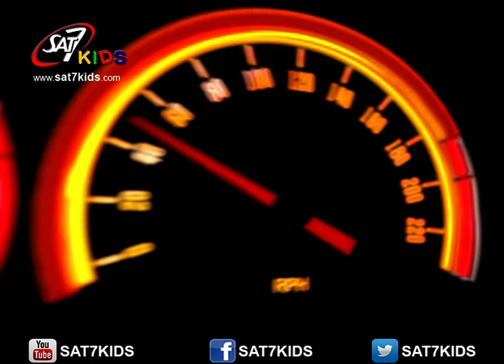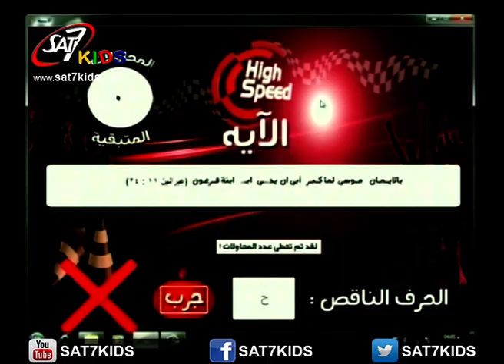برنامج High Speed - الحلقة رقم (9) - مصر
برنامج High Speed | تقديم: شيري ونيس | اعداد: عادل عزمي | منتج فني وفكرة: منير زخاري | انتاج سات-٧ كيدز | اخراج بيتر نيلسون | High Speed - SAT7KIDS